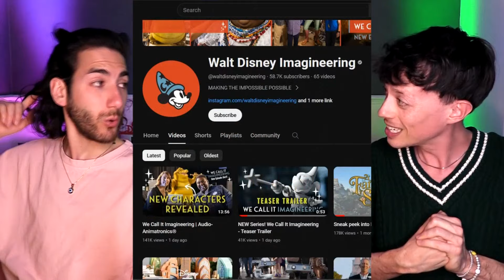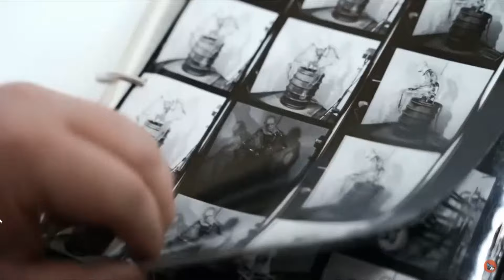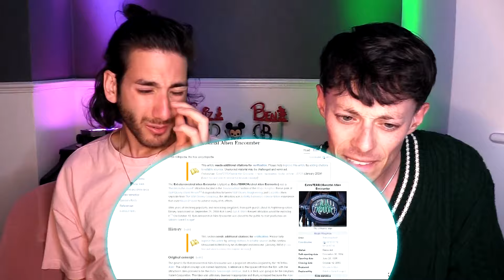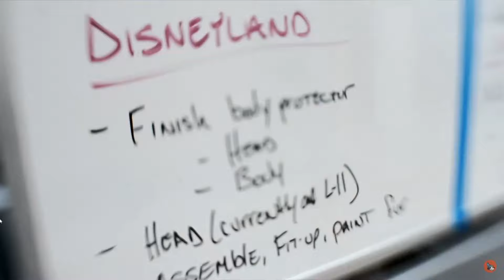New **DISNEY IMAGINEERING** series!! (Why is the trailer so TRIPPY??)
"WE CALL IT IMAGINEERING" is a brand new series on YouTube that showcases how Disney Magic is made in the Disneyland parks. Sounds great... but the trailer was trippy AF!! 😂 - Join us for our "We Call It Imagineering" trailer reaction right here :)

From the Trailer description: Tune in on April 4th as we take you on an inside look at Walt Disney Imagineering. Inspired by how Walt took us along during the development of Disneyland, this new series brings you into the creative and design journey as we turbocharge our Disney Experiences. We can’t wait to bring you along as Disney Imagineers create these innovative new experiences for the next decade and beyond!